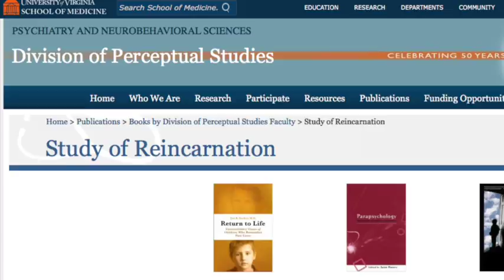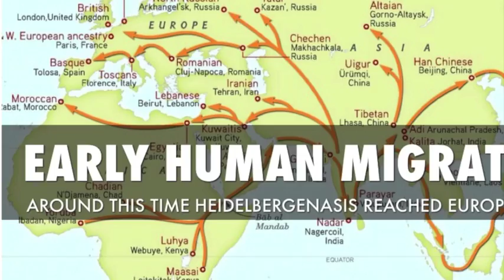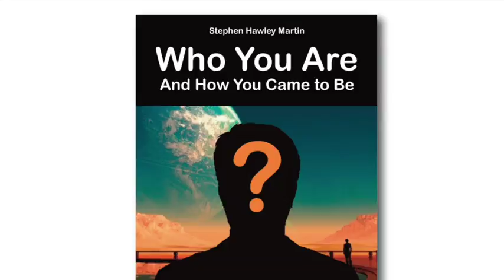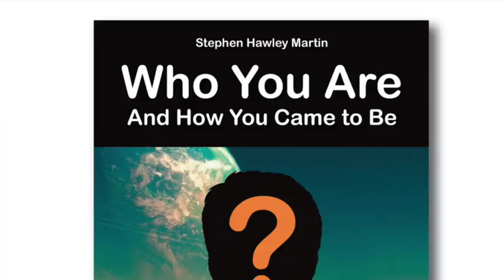Who You Are and How You Came to Be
Sixth in a series, this video outlines a scientific theory that explains who we humans actually are. Follow this link for information about the book on which it is based